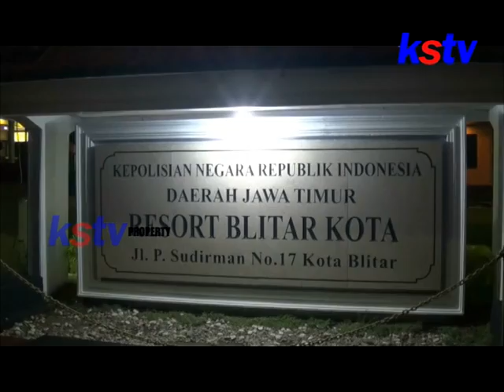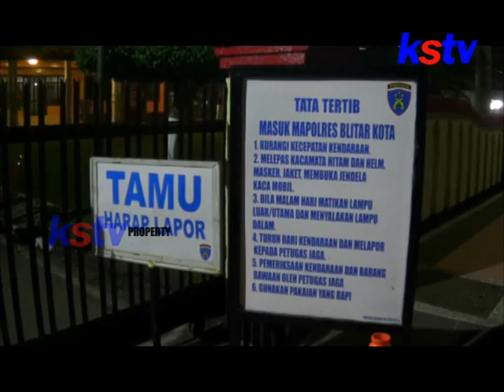WALIKOTA BLITAR, DIDUGA TERTANGKAP TANGAN KPK (07 08 2018)